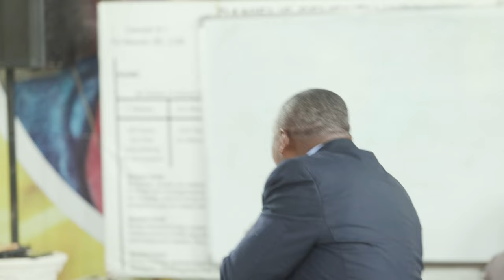Umuhimu wa Chakula_Pastor Helatano | Mwanza Meetings 🇹🇿